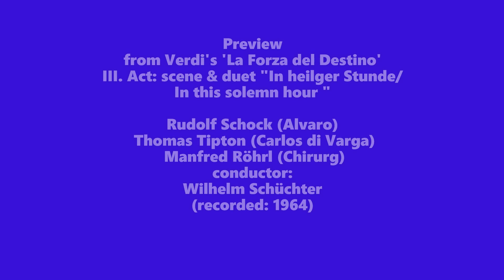Rudolf Schock & Thomas Tipton in Verdi's 'La Forza del Destino/Die Macht des Schicksals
Preview of a new Rudolf Schock box, published by Profil/Edition Günter Hänssler: 'Rudolf Schock in five Italian Operas' by Verdi, Puccini, Donizetti and Mascagni.

The preview duet of Schock and Tipton is exciting.
Het voorproefje met Schock & Tipton is geweldig!
Schock & Tipton sind ein grossartiger Vorgeschmack!

Conductor is Wilhelm Schüchter.